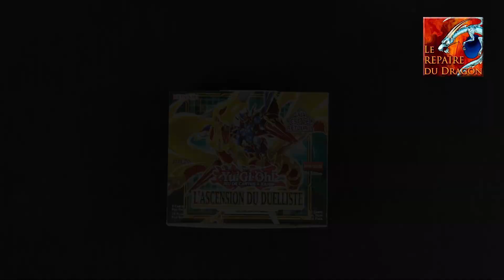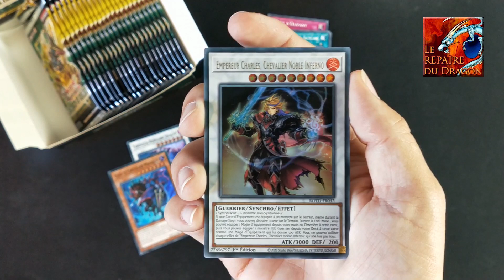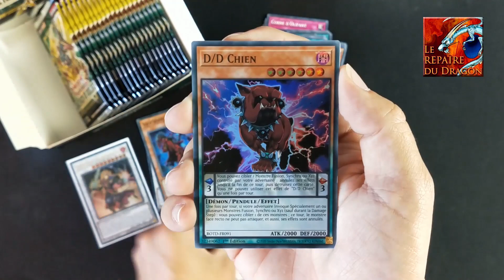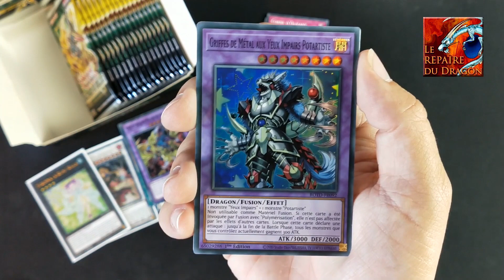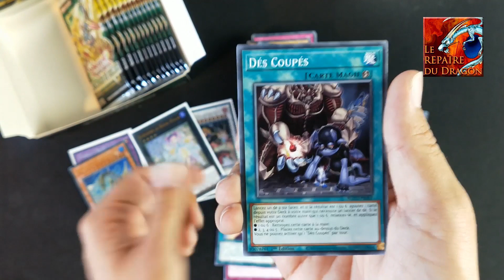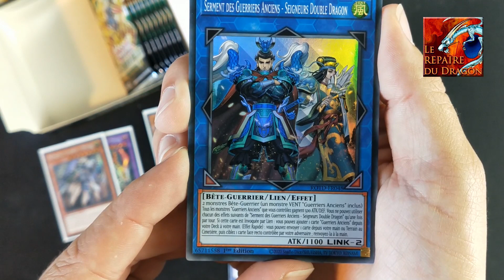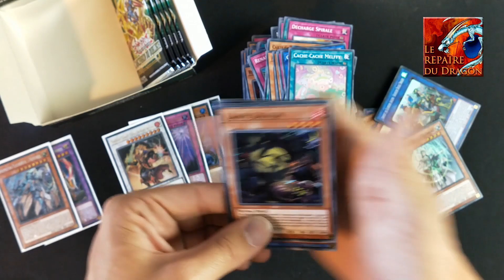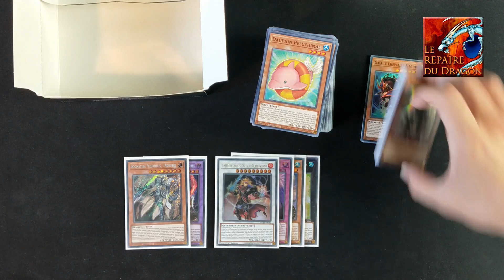Yu-Gi-Oh! Display "L'Ascension du Duelliste" ! Nouvelle Extension, Nouvelle Méta ?!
Aujourd'hui je vous ouvre la nouvelle extension "L'Ascension du Duelliste" !

N'hésitez pas à vous abonné, à Liker et à activer les notifications en cliquant sur la 🔔 juste au dessus pour visionner mes prochaines vidéos.

Mon partenaire :
Le Repaire du Dragon
- Adresse : 43 Avenue Simon Bolivar, 75019 Paris